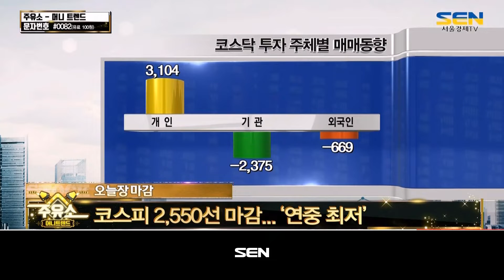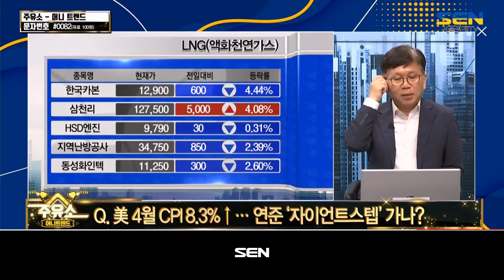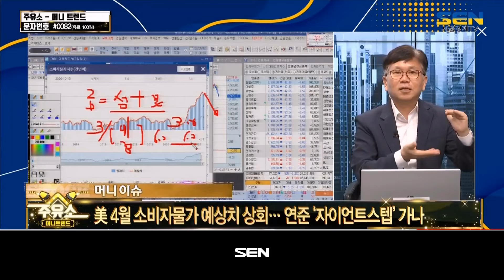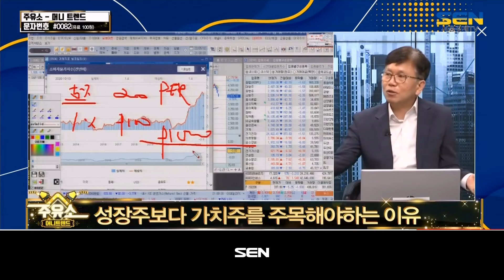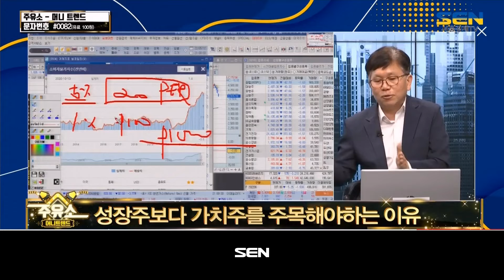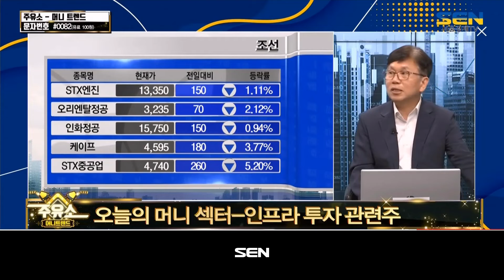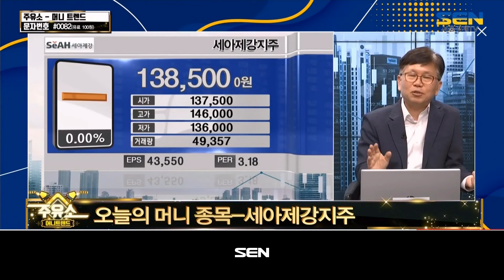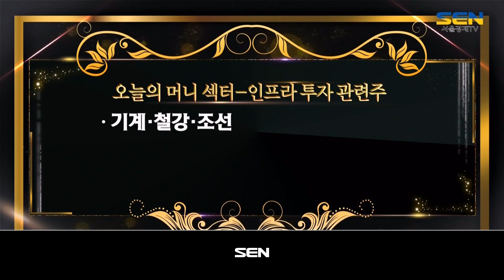주유소 [머니 트랜드]_120회_20220512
*출연자 : 박원재

1) 오늘장 마감
코스피 2,550선 마감... ‘연중 최저’

2) 머니 이슈
美 4월 소비자물가 예상치 상회… 연준 '자이언트스텝' 가나

3) 오늘의 머니 섹터
[인프라 투자 관련주]
기계·철강·조선

4) 오늘의 머니 종목
[세아제강지주]
포스코 공급 계약 수혜